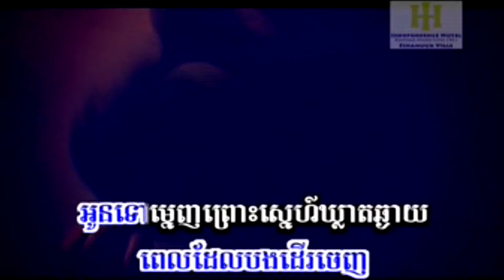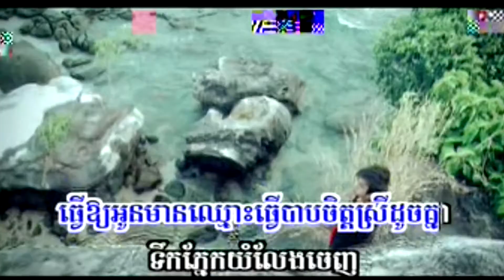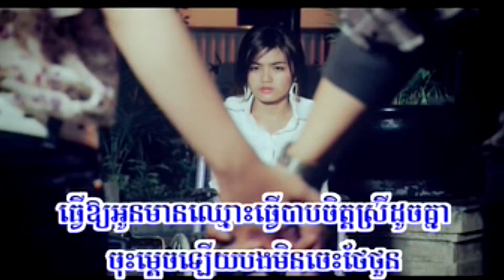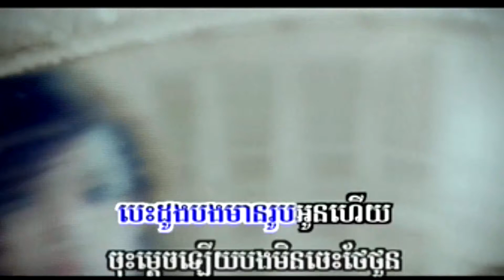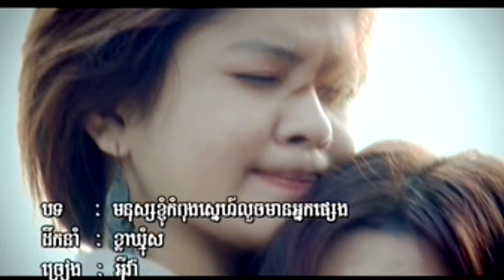មនុស្សខ្ញុំកំពុងស្នេហ៍លួចមានអ្នកផ្សេង បទស្រីភ្លេងសុទ្ធ Mnus Kyom Kompong Snaeh Louch Mean Neak Pseng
មនុស្សខ្ញុំកំពុងស្នេហ៍លួចមានអ្នកផ្សេង បទស្រីភ្លេងសុទ្ធ Mnus Kyom Kompong Snaeh Louch Mean Neak Pseng   Pleng Sot